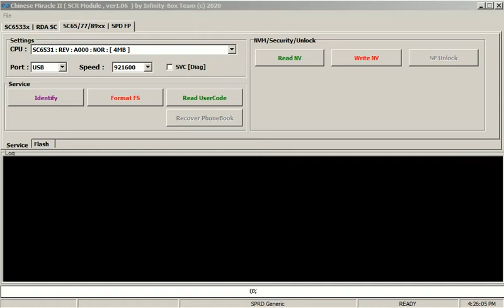QMOBILE SMART 4G PLUS USER CODE REMOVE DONE